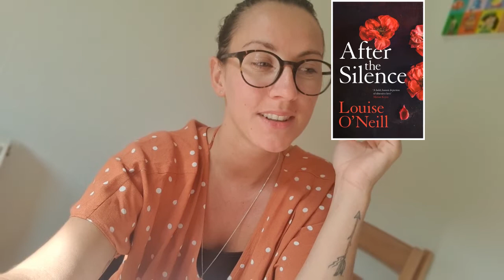Mid Year Freak Out Book Tag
Questions:
1. Best book you’ve read so far in 2020
2. Best sequel you've read so far in 2020
3. New release you haven't read yet, but want to.
4. Most anticipated release for the second half of the year.
5. Biggest disappointment.
6. Biggest surprise.
7. Favourite new author. (Debut or new to you)
8. Newest fictional crush.
9. Newest favourite character.
10. Book that made you cry.
11. Book that made you happy.
12. Most beautiful book you've bought so far this year (or received)
13. What books do you need to read by the end of the year?